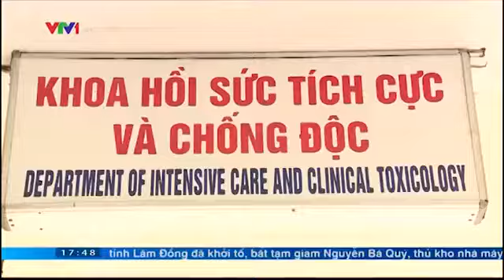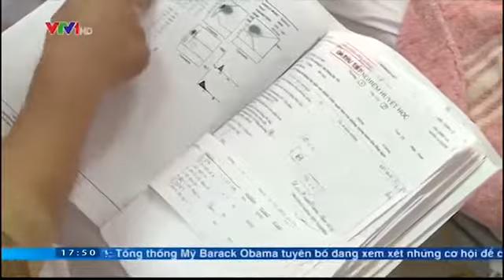BV Hà Đông: Cấp cứu thành công ca bệnh bị đâm thủng tim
Nguồn VTV.VN